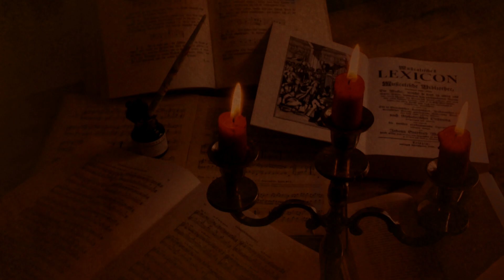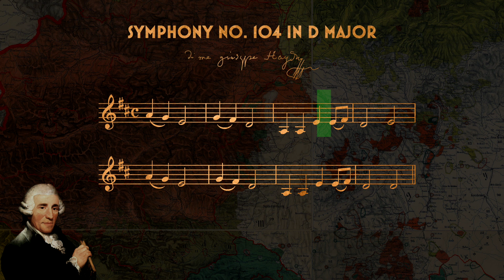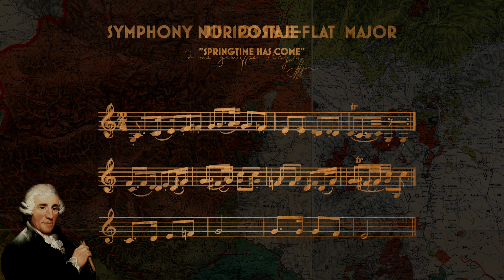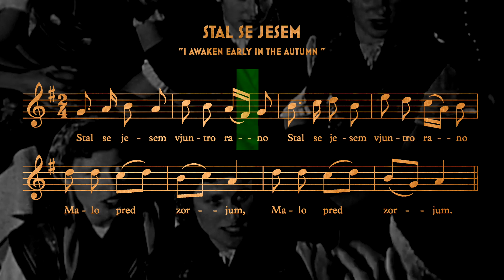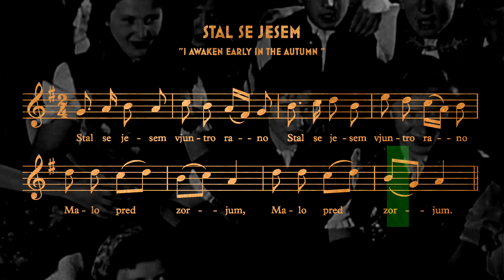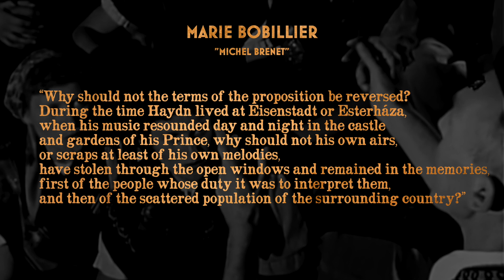Haydn and Folk Music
In this video I discuss the rather peculiar similarities between some of Haydn's most famous melodies and folk music.

A special thanks to musopen.org and imslp.org for offering free public domain sheet music and recordings online.